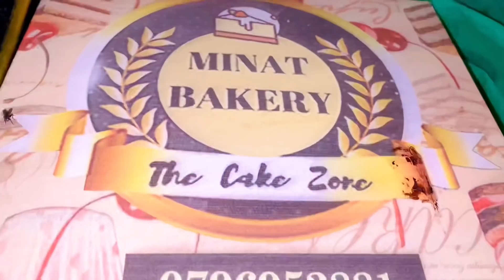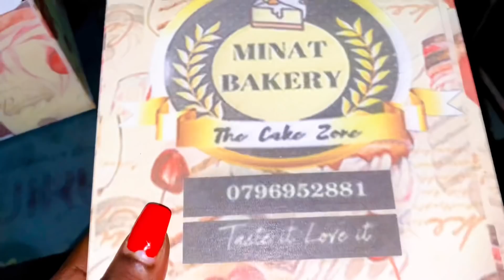EID UL ADHA IN MOMBASA KENYA 2021 ft my Swahili Family